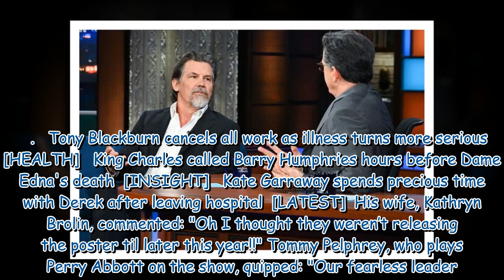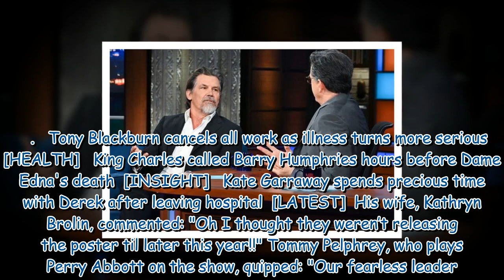Marvel's Josh Brolin shares cheeky naked snap in just a cowboy hat